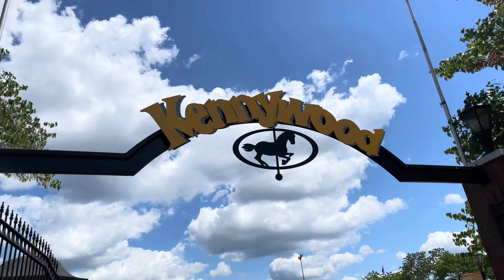Kennywood Vlog with Uncle Eric and Diana! (4K and HDR)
Summer vacation continues from the previous vlog (Last day of Freshman Year) as we have a memorial day picnic with family and Beren!

THIS IS A DIRECT CONTINUATION FROM THE PREVIOUS VLOG SO IF YOU HAVEN'T GO WATCH THE PREVIOUS VLOG FIRST!

Chapters:
Going to Uncle Eric's: (0:00)
Arrived at Uncle Eric's: (00:50)
Going to Kennywood: (01:06)
Arrived at Kennywood: (01:25)
Riding our first ride the Kangaroo: (01:50)
The Jack Rabbit: (02:16)
Taste Testing Potato Patch Fries: (02:47)
The Thunderbolt: (03:03)
The Exterminator: (03:19)
Sky Rocket and Racers: (03:47)
Steel Curtain: (03:59)
Riding the Jack Rabbit one last time: (04:25)
Goodnight Kennywood: (04:37)
Thank You For Watching!: (04:49)